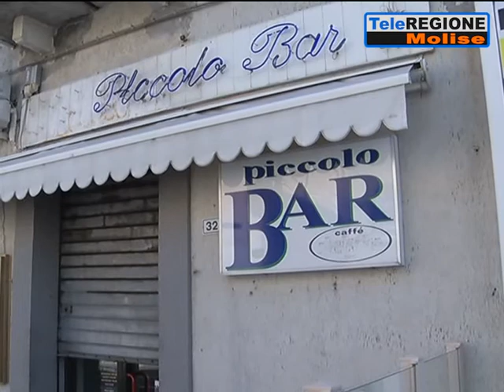Il Movimento italiano dell'ospitalità sul piede di guerra - 18/03/2021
Servizi TG | Il Movimento italiano dell'ospitalità sul piede di guerra | 18/3/2021